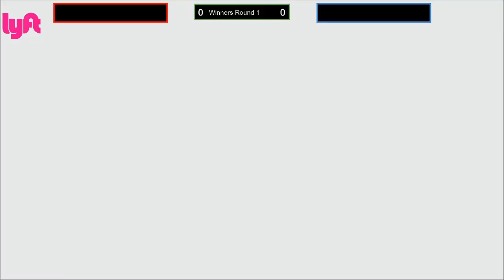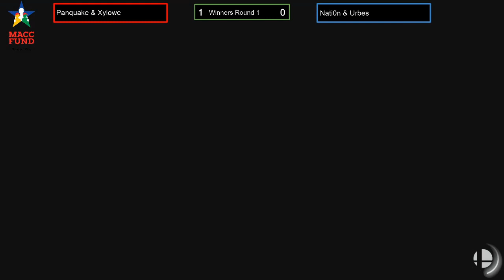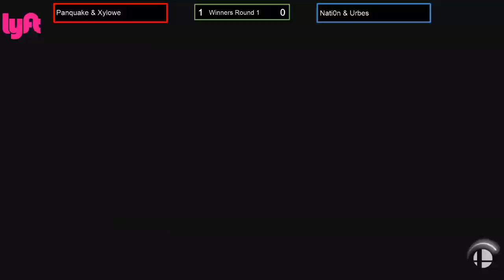Smashing Childhood Cancer Smash Ultimate Doubles - PanQuake & Xylowe vs Nati0n & Urbes